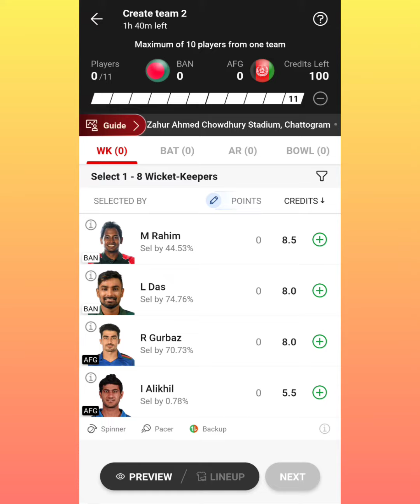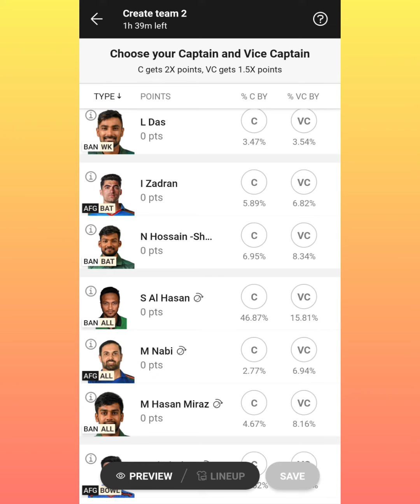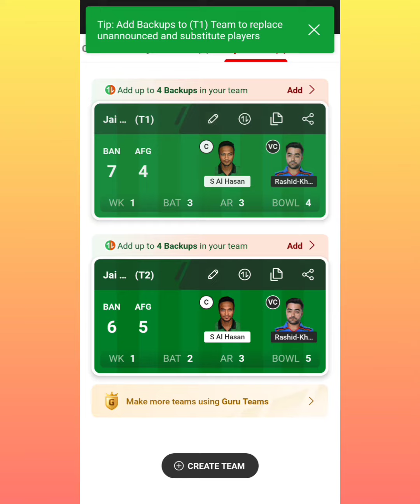bangladesh afganistan icc onedayinternational fantasy dream11 team cricket youtube